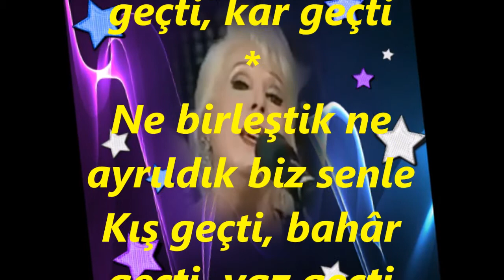Mediha ŞEN SANCAKOĞLU-Sevgimizin Aşkımızın Üstünden Sene Geçti (HİCAZ)R.G.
SOLİST:
*MEDİHA ŞEN SANCAKOĞLU*
VİDEOYU YAPAN
*RECEP GAYRETLİ*
GÜFTE:  İLKAN SAN
BESTE:  SÂDETTİN ÖKTENAY
USUL:  SEMÂÎ
MAKAM: HİCAZ
Sevgimizin Aşkımızın Üstünden
Sene geçti, mevsim geçti, ay geçti
Hülyâmızın, rûyâmızın üstünden
Yağmur geçti, dolu geçti, kar geçti
Ne birleştik ne ayrıldık biz senle
Kış geçti, bahâr geçti, yaz geçti
Bu aşkın, bu sevdânın yüzünden
Hayât geçti, ömür geçti, yaş geçti.